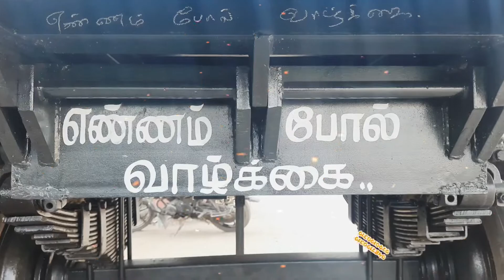Gemini trailers tamilnadu agriculture#tractor trailers painting#விவசாய கருவிகள்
குறைந்த விலையில் தரமான இரும்பினால் சிறந்த முறையில் டிரைலர்ஸ் செய்து தரப்படும்